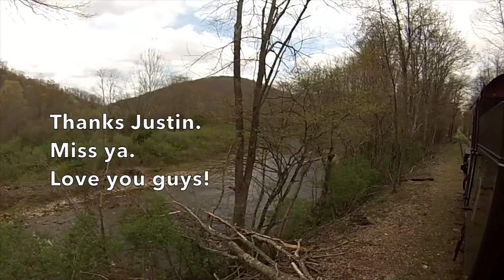Justin Gillenwater - The Train Song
choo-choo, THE TRAIN SONG ,choo-choo

by JUSTIN GILLENWATER shot in DURBIN, WV.

SESSIONS AT THE DEN by Jay Silverman